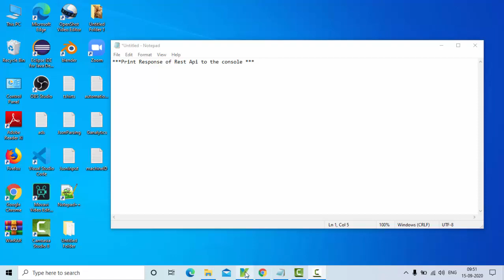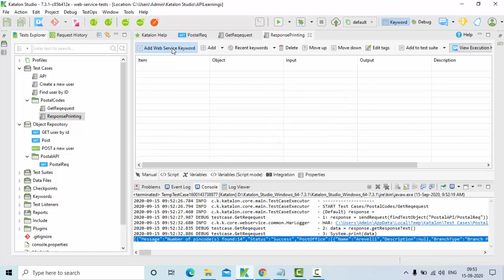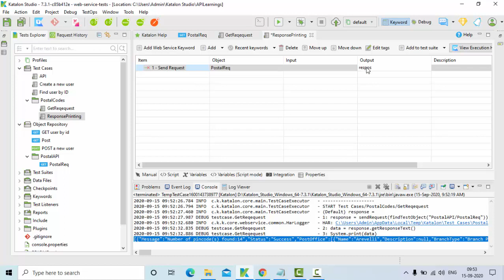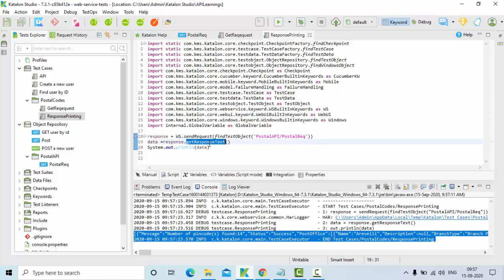Print Response of API to console in Katalon studio |getResponseText in Katalon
In Api testing using katalon studio its very important that we print response of any api to the console ,so that we can get more control over the response of api.
SendRequest method of katalon studio will send a request and stores the response to an object. We can use getResponseText method of that response.

response = WS.sendRequest(findTestObject('PostalAPI/PostalReq'))
data =response.getResponseText()
System.out.println(data)